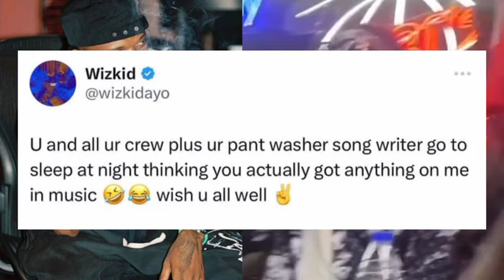Wizkid Shøck Davido With New Hot Song As Wizkid Accept Davido Music Challenge!!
Wizkid finally accept Davido Challenge after Davido dare Wizkid on his IG post to drop a new song the same date with him to confirm who's the king of this music industry, and who's song go be hit!